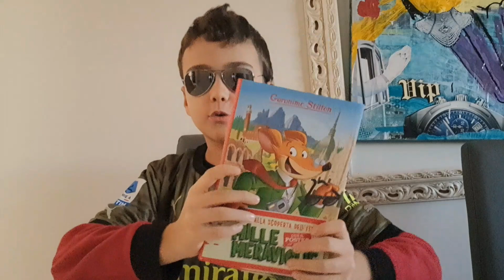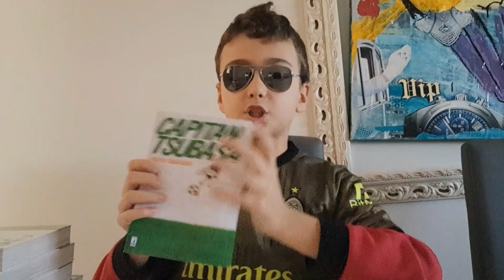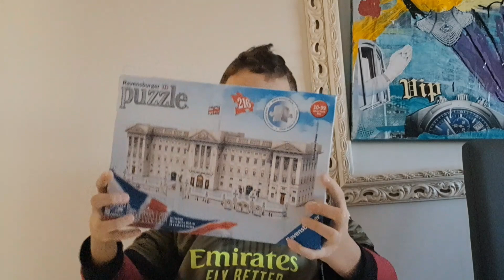UNBOXING NATALIZIO!!!! - Simon hello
TUTTO SUL MILAN

- CALCIOMERCATO
-LIVE
-NOTIZIE
-REACTION

A CURA DI SIMONE!